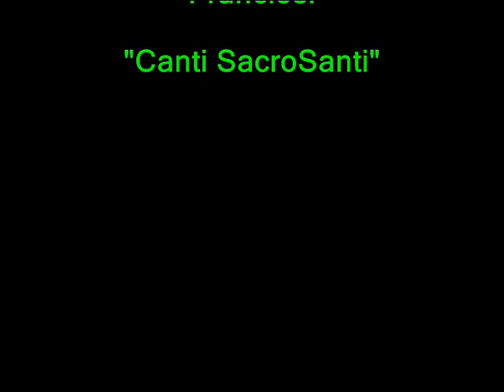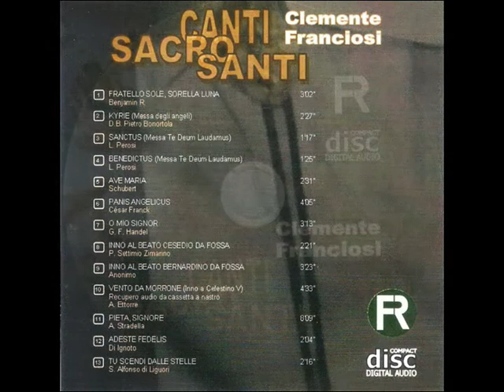KIRIE (Messa degli Angeli)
Dal CD "Canti SacroSanti" di Clemente Franciosi